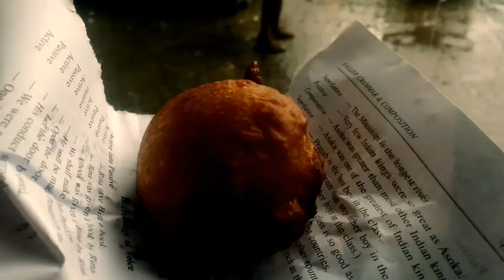Going to Home || GUWAHATI || BHABANIPUR || SARUPETA || daily vlog